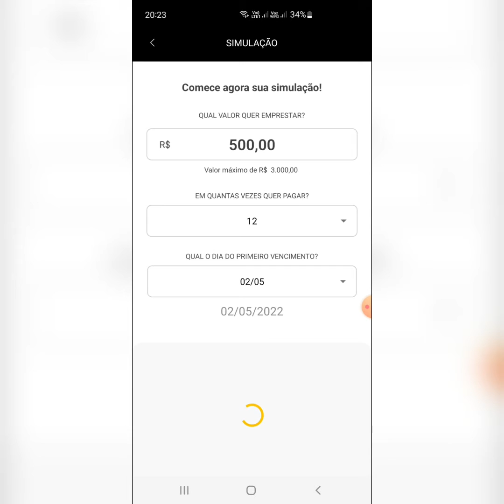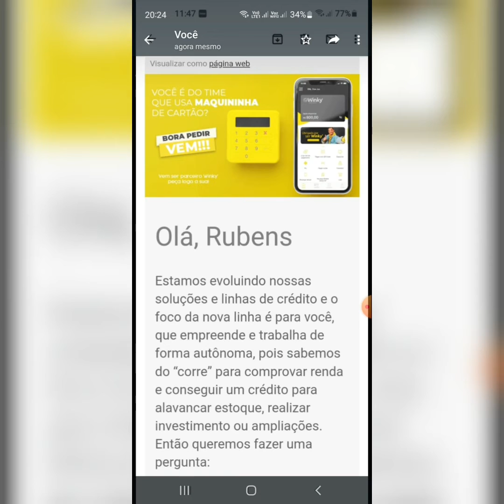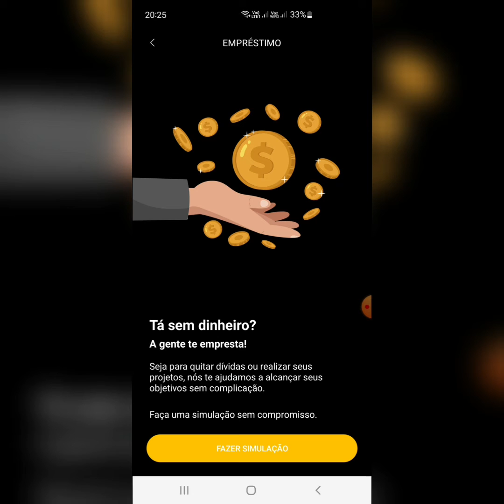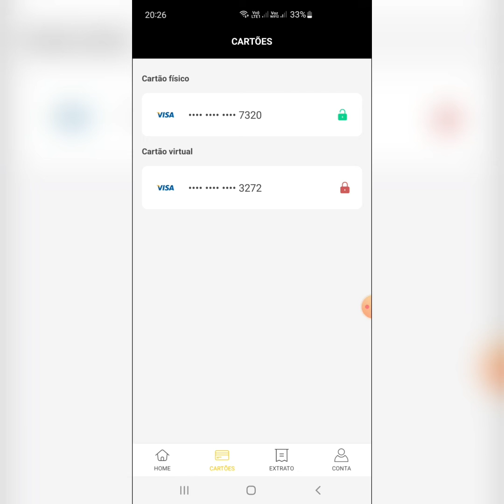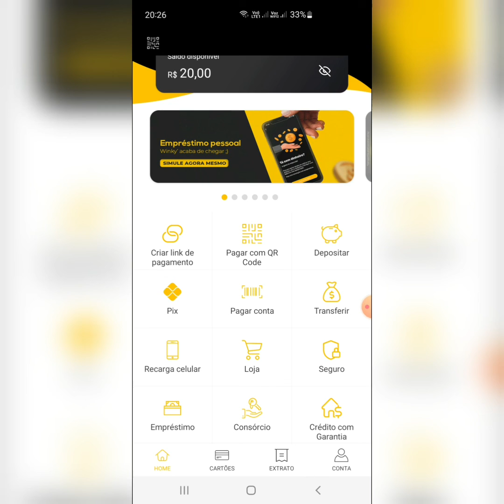Nova conta digital winky já tem Empréstimo pessoal e Promete cartão de crédito e máquinas de cartão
meu convite nova conta winky 👉[18/2 17:03] Pipoco Dos Cartões: WINKY100PIPOCO
[18/2 18:19] Pipoco Dos Cartões intragra pipoco dos cartões 👉 Estou no Instagram como @pipocodoscartoes. Instale o aplicativo para seguir minhas fotos e vídeos.